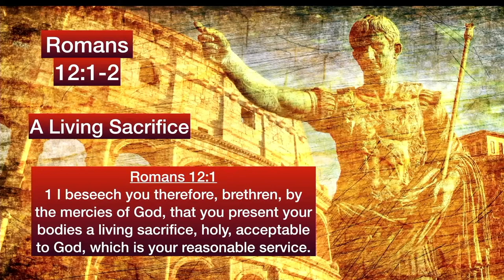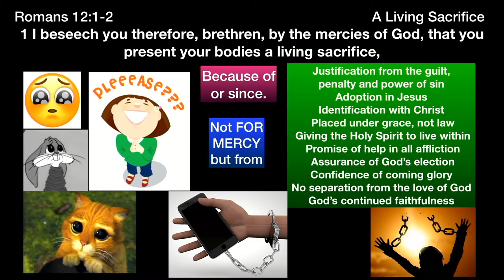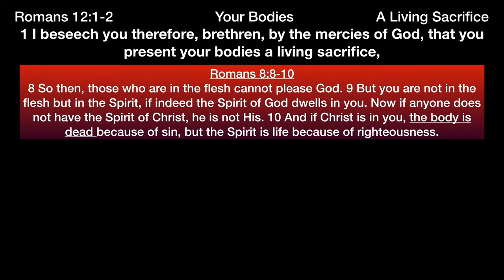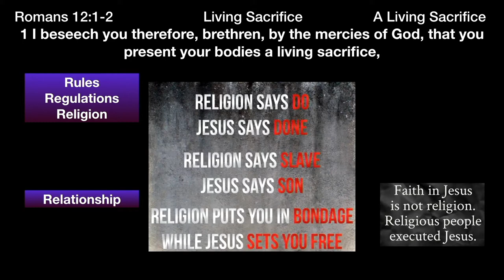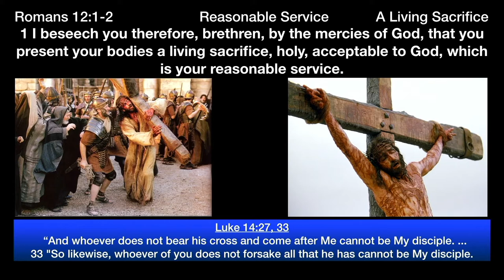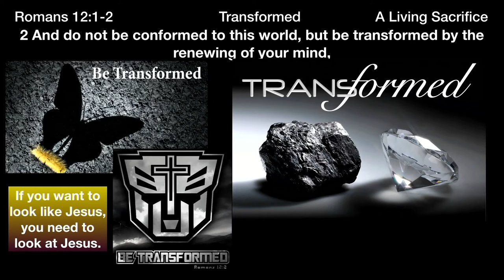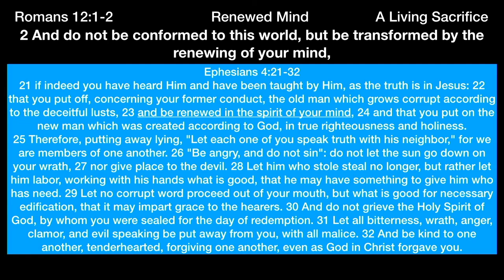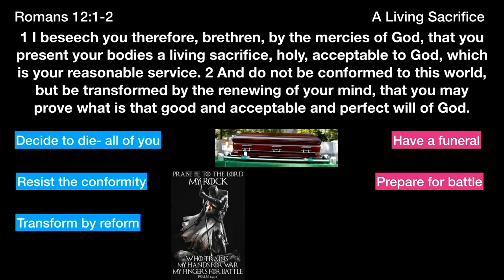** Romans 12:1-2 - A Living Sacrifice ** | Grace Bible Fellowship Monmouth County | Sermons